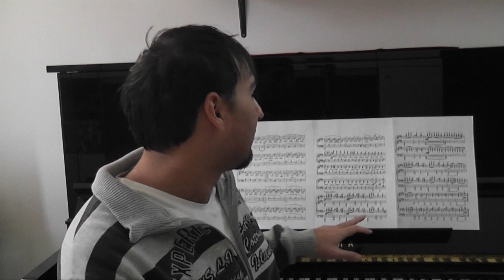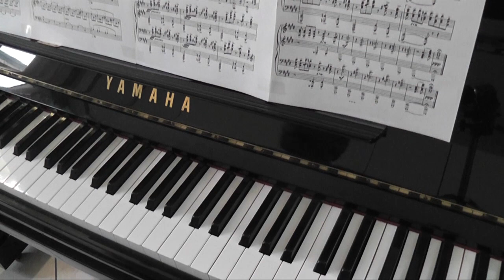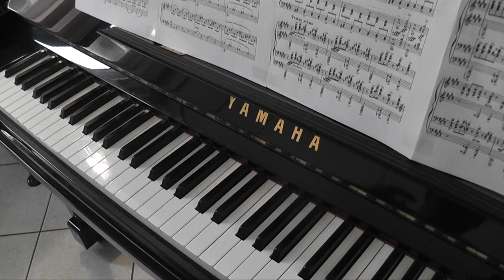Chiedilo a Christian #1